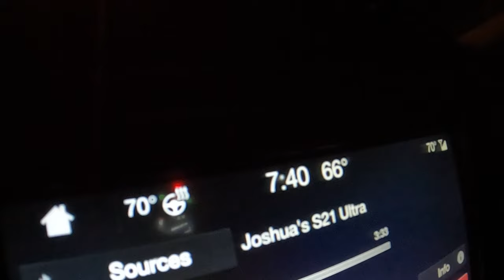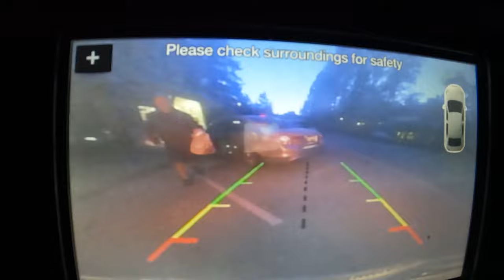Golden Larches in the North Cascades! | Cutthroat Pass | PNW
Join me on this adventure to the North Cascades to see the beautiful Golden Larches! I hiked the Cutthroat Trail to the Pass along highway 20 and found myself among a sea of golden larches. It was utter magic and pure bliss! This ended up being the most amazing day! For views, weather, and company, it all was so fantastic! So happy to get to see the larches and get to do so with my parents! God is good ya'll! Glory to Him! :)

NA